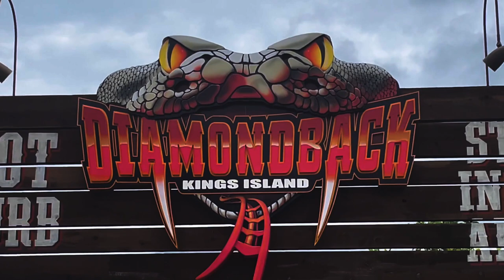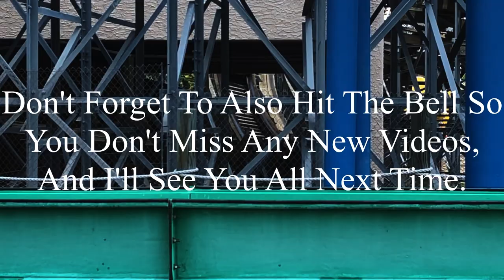Diamondback Kings Island 2023 Offride (No Copyright)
If there’s anyone that’s watching this, and needs footage of Diamondback, I’m totally okay with you using it. But, if you do decide to use some of this footage, all I ask is that you credit me in the description below the video. I’m not someone who’s overprotective of their content, so if you want to use it, go for it. Just please make sure to credit me.